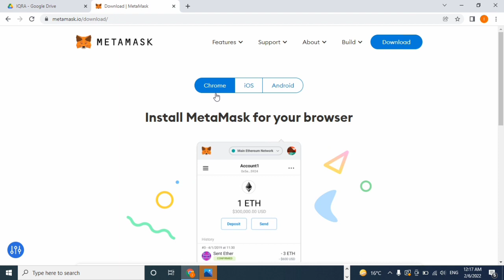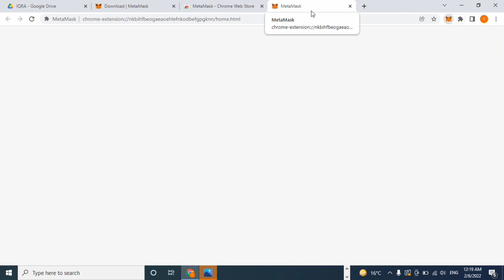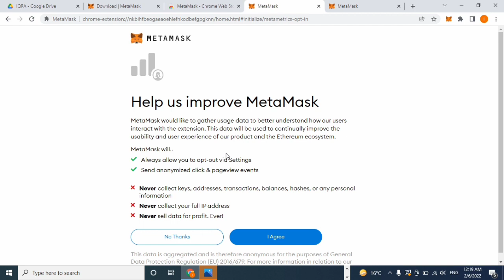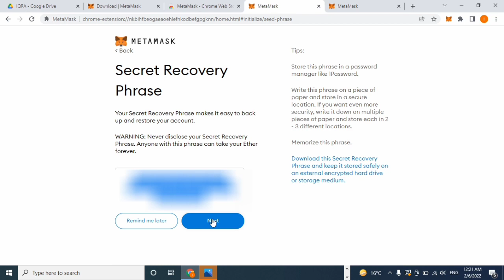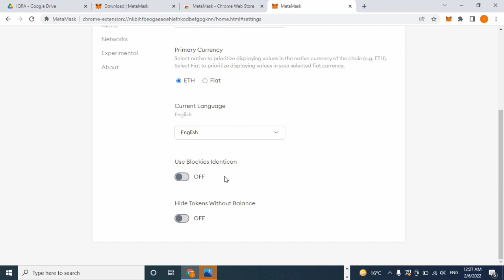How to Create MetaMask Wallet | MetaMask Wallet Kaise Banaye Urdu/Hindi Tutorial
In this video I tell you how to create metamask wallet full guide must watch complete video.